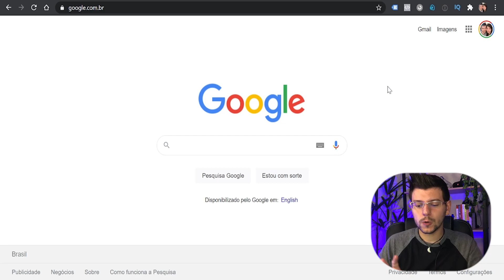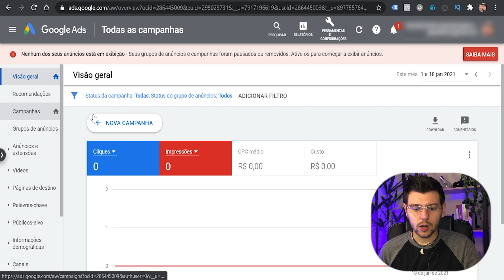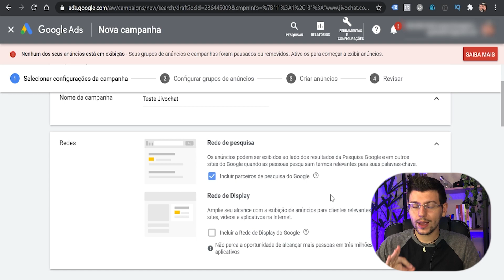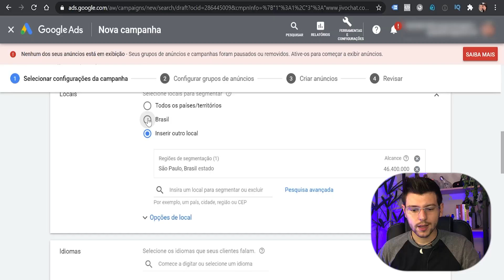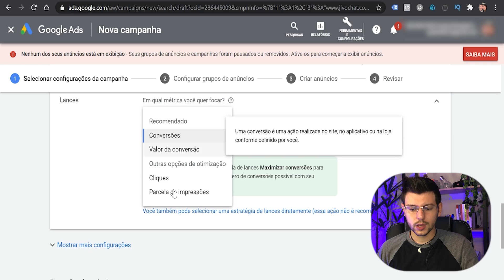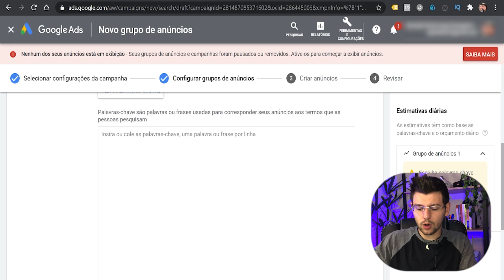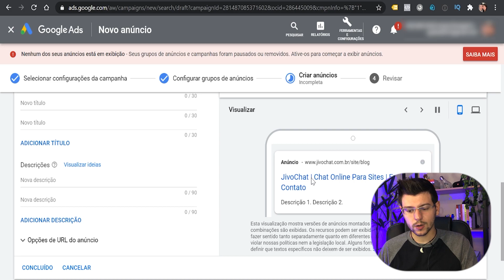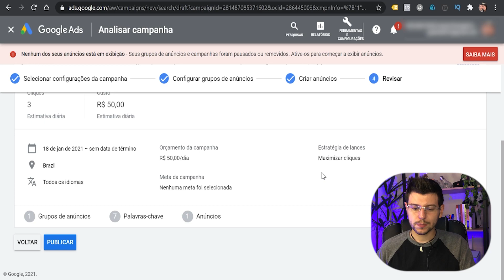Como Vender com GOOGLE ADS / Guia Passo a Passo 2021 | JivoChat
Esse é o passo a passo para criar uma campanha no Google Ads do absoluto zero, aprenda de maneira simples e fácil.

Usar o Google Ads para fazer seu anúncio é muito simples caso você queira criar uma campanha.

Então veja o vídeo para aprender o passo a passo em como criar uma campanha no Google Ads do zero.